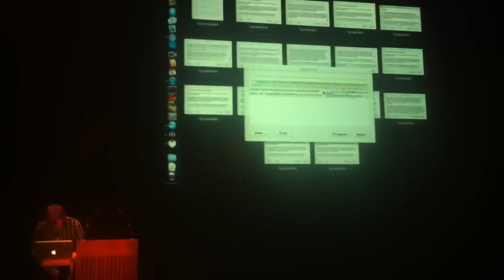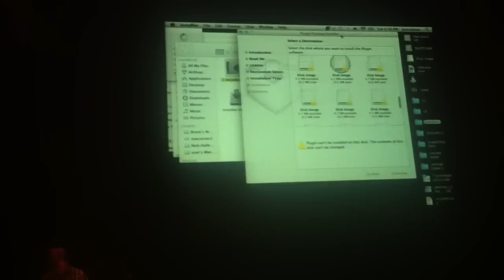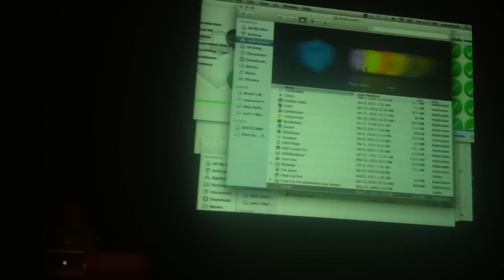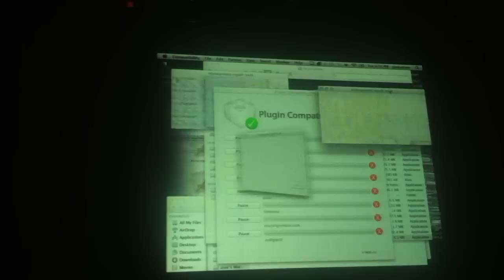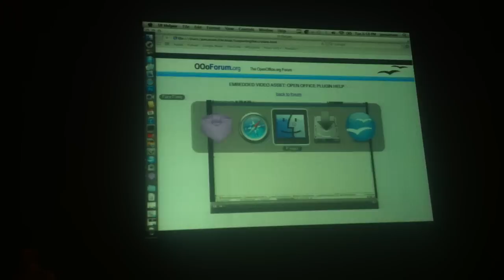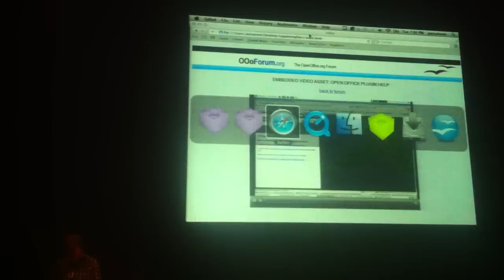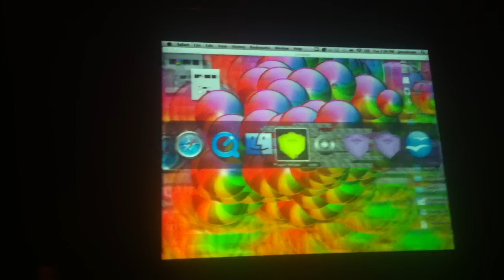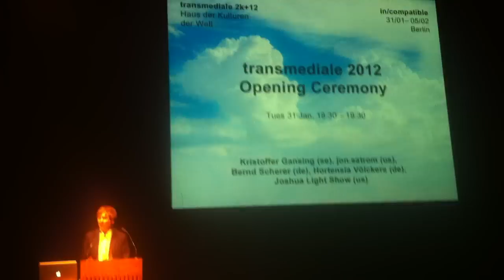Opening transmediale 2012 in/compatible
A hacker has cracked the computer with the opening presentation of Kristoffer Gansing, artistic director of Transmediale, . A technician tries to put it back breathlessness in front of the Auditorium of the Haus der Kulturen der Welt packed with people. But in reality he is the real hacker, Jon Satrom one of the artists of "Dark Drives. Uneasy Energies in Technological Times" curated by Jacob Lillemose.

31 January 2012, HKW opens 17:00, Opening Ceremony: 18:30, Auditorium

transmediale 2012 Opening Ceremony | presentation with Kristoffer Gansing, Hortensia Völckers, Bernd Scherer and performance for prepared desktop by jon.satrom